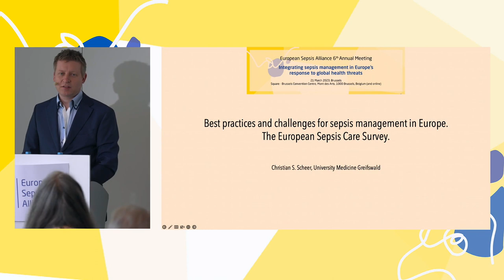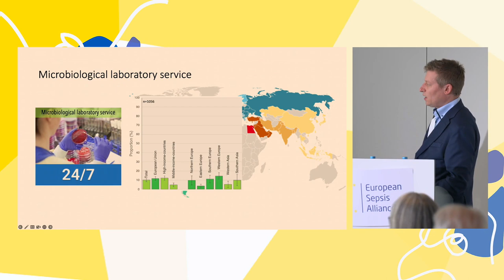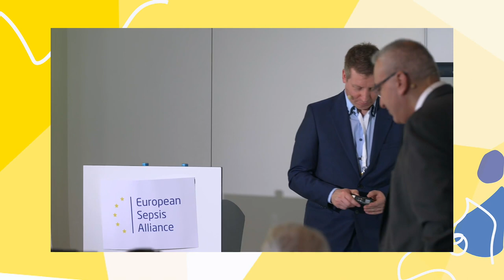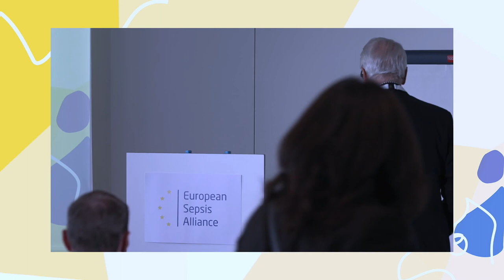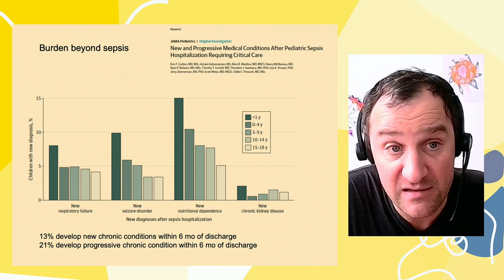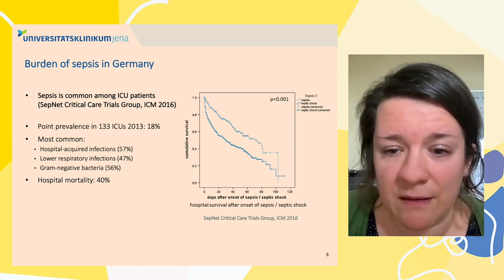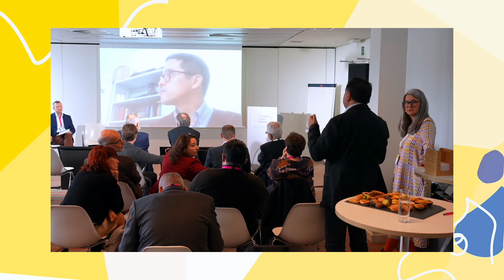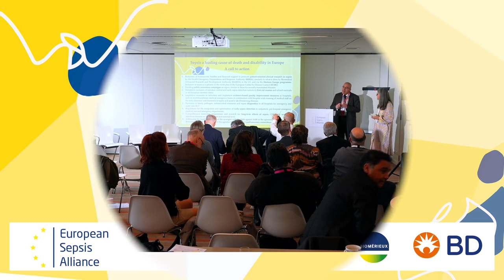6th Annual Meeting of the European Sepsis Alliance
All keynotes, presentations, and panel debates from the 6th Annual Meeting of the ESA. Use these chapter markers to jump directly to a specific talk/speaker:

00:00 Opening Remarks – Evangelos Giamarellos-Bourboulis
00:02:14 Welcome Remarks – Ulrika Knutsson
00:05:51 Sepsis Survivor Story – Kristina Björkqvist
00:16:35 Best Practices and Challenges for Sepsis Management in Europe: The European Sepsis Care Survey – Christian Scheer
00:43:17 Panel: Is Preparedness Moving Faster Than the Threats Ahead?
01:35:57 The Impact of Sepsis on Elderly Critically Ill Patients – Antonio Artigas
01:53:31 Targeting Quality Improvement in Sepsis for the Needs of Children and Families – Luregn Schlapbach
02:09:24 Panel: COVID-19: Lessons Learnt to Advance Sepsis Management
03:08:50 Closing Remarks – Evangelos Giamarellos-Bourboulis

Thank you for joining/watching.